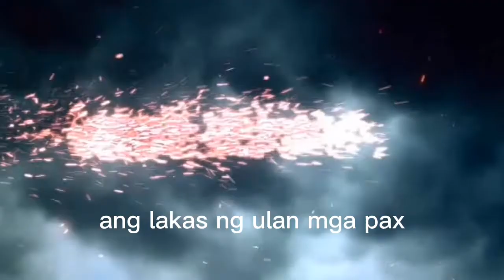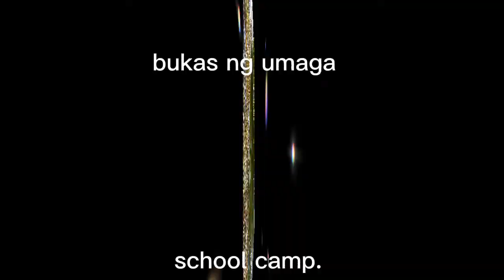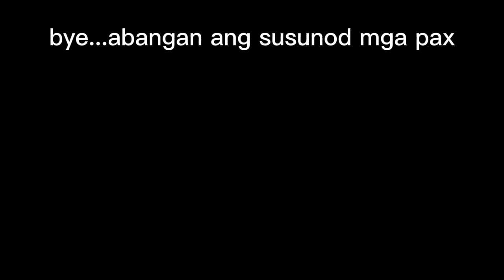buhay watchman vlog/ umaagos ang tubig sa guardhouse dhil sa bagyo